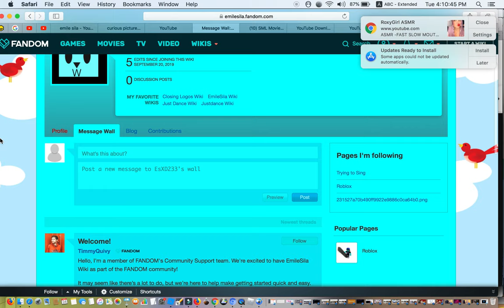WHY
SCREW U, A FANDOM WIKI